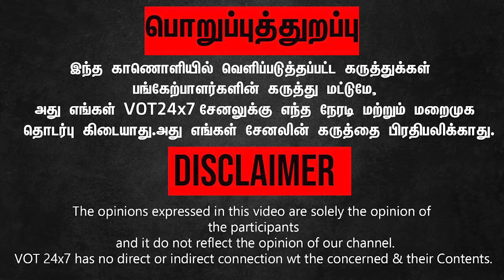"தமிழகத்தின் நிரந்தர முதல்வர் இனி மு.க.ஸ்டாலின் தான்"! - ஐ.பெரியசாமி அதிரடி பேச்சு..!